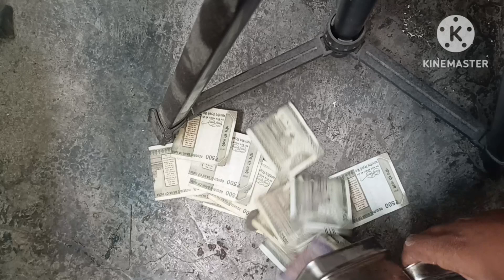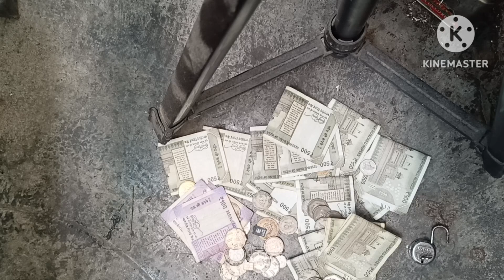आप भी Open करके देख लो आप की गुल्लक में 2000 के नोट तो नही है | मेरे में होगे या नहीं खुद देख लो जी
2000 Note Ban :  दो हज़ार रुपये का नोट चलन से बाहर, अब आपको क्या करना है